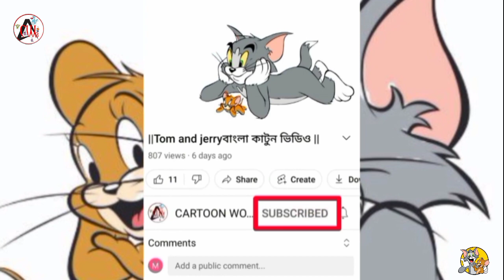Tom and jerry Bangla Cartooon Video ||এলিয়ান মহাদেশে জেরিকে স্বাগত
CARTOON WORLD BANGLA চ্যানেল টি কে তৈরী করা হয়েছে শুধু মাত্র oggy and the cockroaches or tom and jerry বাংলা ডাবিং কাটুন এর জন্য সবাই চ্যানেল টিকে সাপোর্ট করুন এবং আমাদের পাশে থাকুন ||

your   Quarries

tom and jerry💕 cartoen
tom and jerry bengla কার্টুর্ন
টম and জেরি বাঙলা কার্টুর্ন
টম and জেরি বাংলা HD কার্টুয়েন
tom and jerry bengla HD cartoen
টম এন্ড জেরি ফানি ভিডিও
tom and jerry bengla download
টম এন্ড জেরি বাংলা ডাউনলোড
tom and jerry dekte chai
টম এন্ড জেরি দেখতে চাই
tom and jerry full movie
টম এন্ড জেরি ফুল মুভি
tom and jerry bengla2021
টম এন্ড জেরি বাঙলা 2021
টম এন্ড জেরি বাংলা ডাবিং ফুলএপিসোড
tom and jerry bengla dubbing fullepisode
টম এন্ড জেরি বাংলা ডাবিং ডাউনটাউন
tom and jerry bengla dubbing downtown
tom and jerry bengla dubbing download
torm & jerry cartorn dao
CARTOON WORLD BANGL
কার্টুন ওয়ার্ল্ড বাংলা
CARTOON WORLD BANGL
CARTOON WORLD BANGLA
এলিয়ান পর্ব 2021
এলিয়ান পর্
jerry ও এলিয়ান পর্ব
tom and jerry এলিয়াম পর্ব 2021
tom  and jerry এলিয়াম পর্ব
tom  এলিয়াম পর্ব
টম এন্ড জেরি  কার্টুয়েন
tom robot porbi
টম রোবট পর্ব
টম রোবট